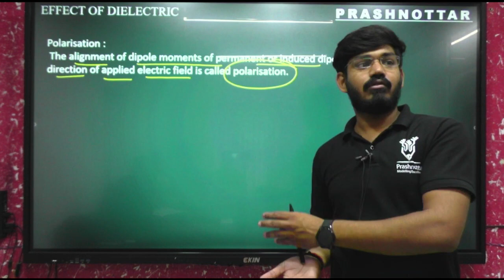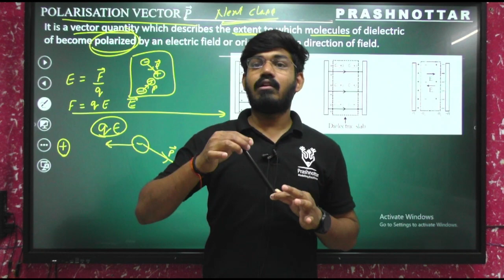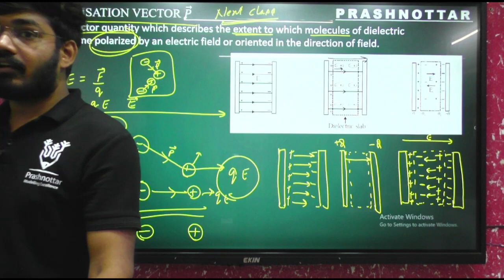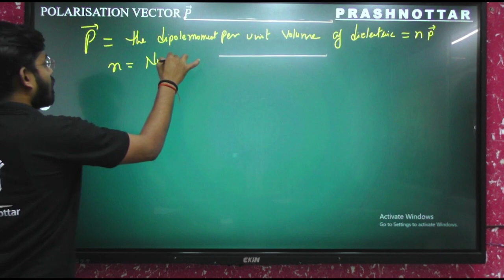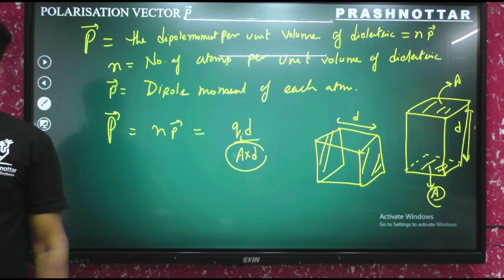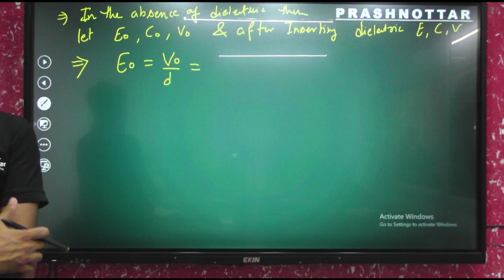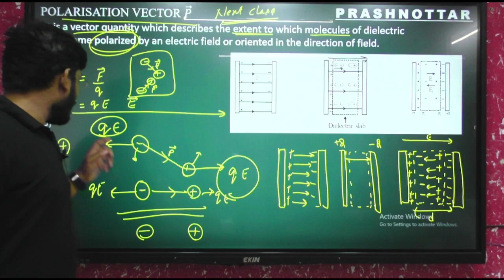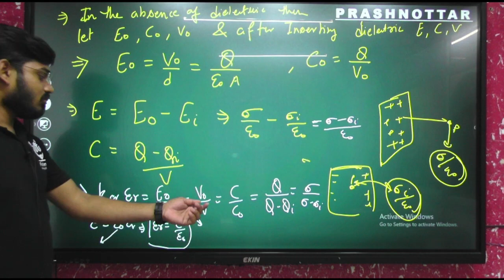Capacitance l L05 l PHYSICS l PRASHANT SIR l PERFECT 30 BATCH